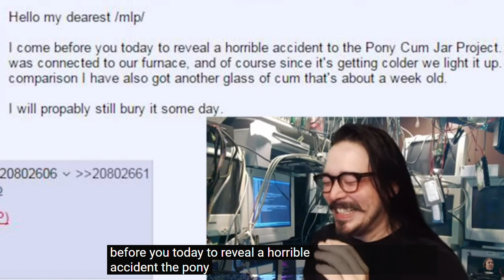most sane adult ever